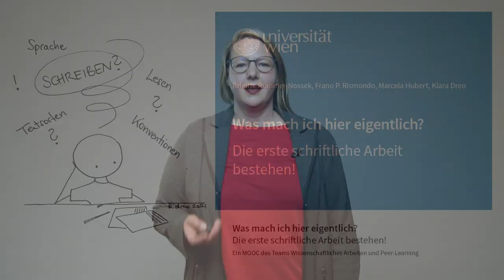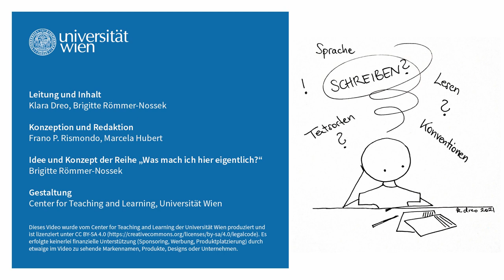Was mach ich hier eigentlich? Die erste schriftliche Arbeit bestehen! - Trailer (Alt)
Was mach ich hier eigentlich? Die erste schriftliche Arbeit bestehen! - Trailer

Trailer des Kurses "Was mach ich hier eigentlich?